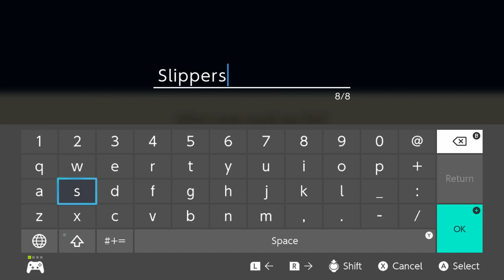Let's Play Story of Seasons: Friends of Mineral Town 77: Treasure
In this episode, we go hunting for ocean treasures with our new upgraded fishing rod.